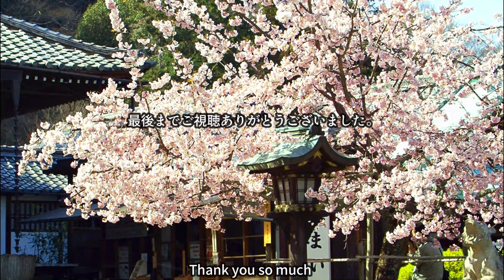京都人の密かな愉しみ 雅な京都の春 京都 嵐山法輪寺 訪れる人は地元の人ぐらい 観光客はいない静かな知恵を授かるお寺です。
嵐山渡月橋を一望できる法輪寺　春と秋はお薦めです。
最高に静かにお参りできます。
嵐山観光、竹の小路だけが観光路ではありません　ぜひ法輪寺さんへお越しください。
何もないですが...桜の季節は最高に素敵で静かな場所です。